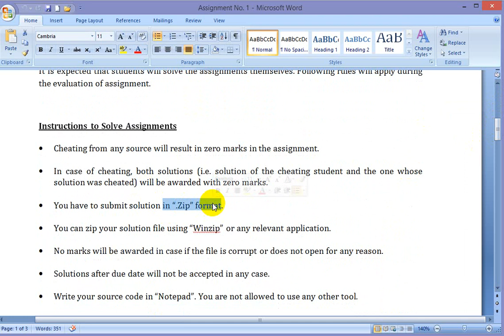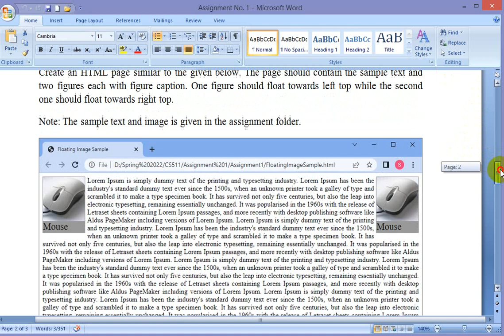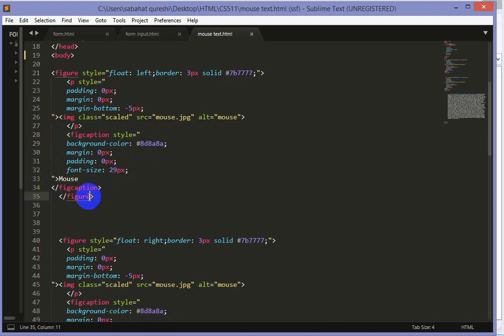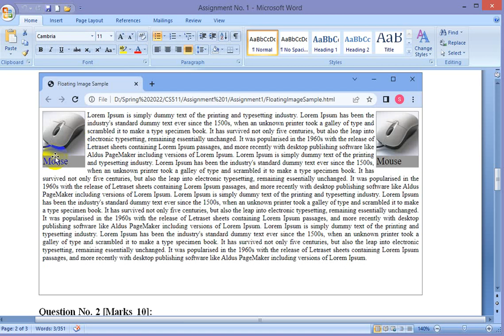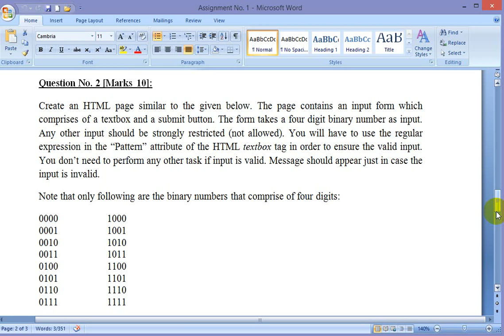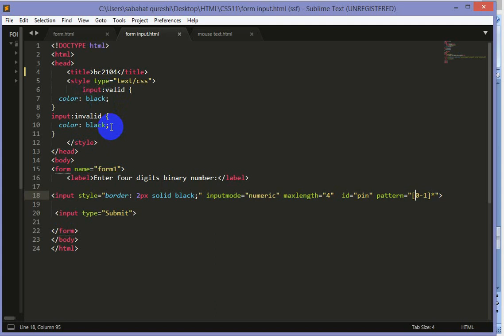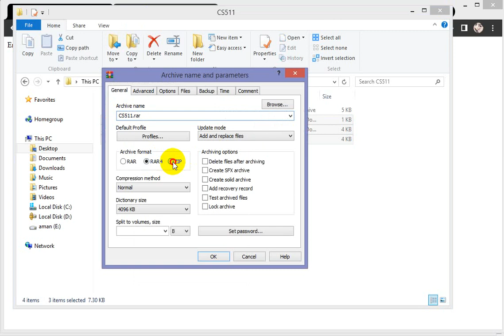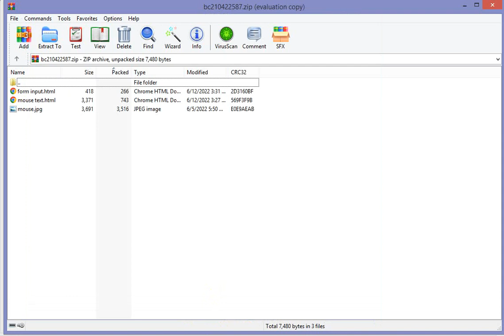CS511 Assignment no 1 Solution Spring 2022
CS511 Assignment no 1 Solution Spring 2022 Web Engineering